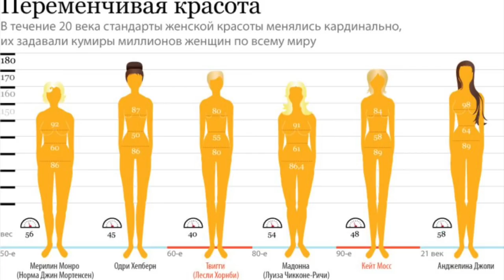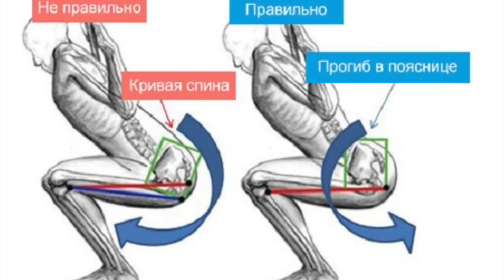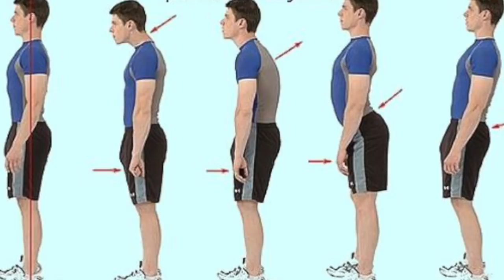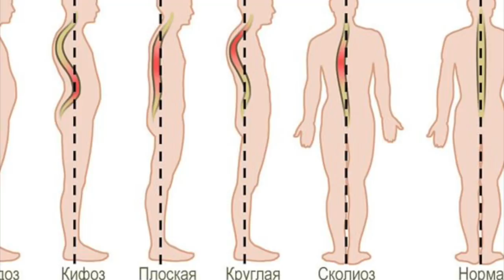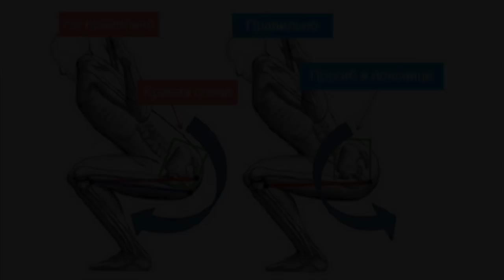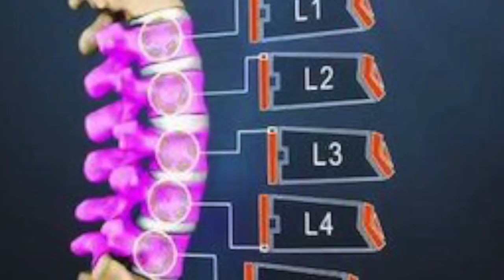о ПРИСЕДАНИЯХ и «КЛЕВКЕ» ПОЯСНИЦЕЙ - ОБЯЗАТЕЛЬНО к ИЗУЧЕНИЮ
ДРУЗЬЯ! Перед тем как задать вопрос, проверьте, нет ли на него ответа в моей группе или на моем канале! Также веду платные персональные тренировки и ОНЛАЙН консультации! В любом случае стараюсь ответить всем! ;),о ПРИСЕДАНИЯХ и «КЛЕВКЕ» ПОЯСНИЦЕЙ, егор рубанов,, округление поясницы, кивок тазом, приседания, сколиоз, осанка, техника, периодизация